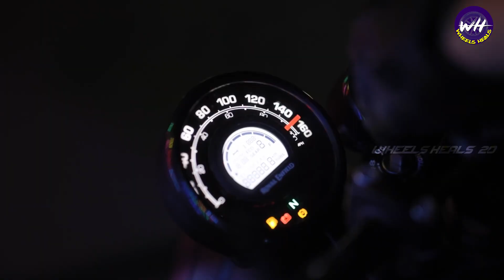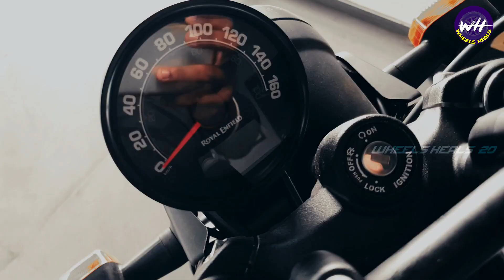இதுதான் 😲 நிஜமான சூப்பர் பைக் | RE Hunter 350 (5) Special Features rehunter350 hunter350 #2023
Hi yo ppls nice to meet u allll. Hope you all doing good..

This video is all about 5 special features about Royal Enfield Hunter 350